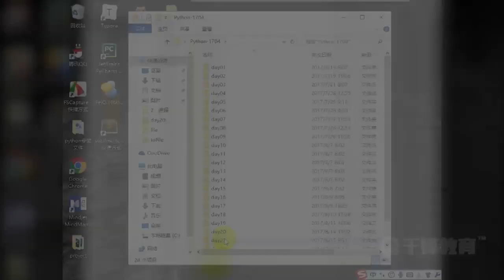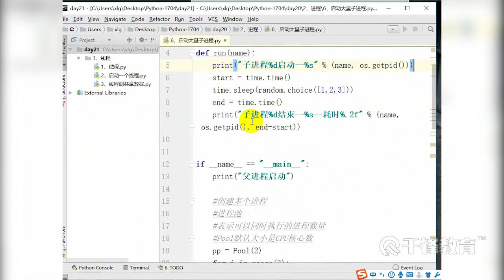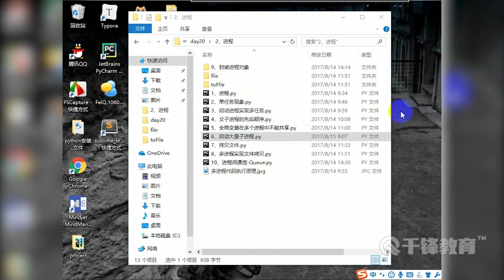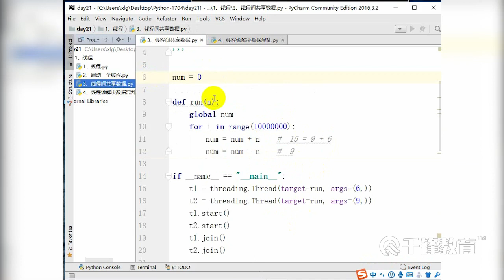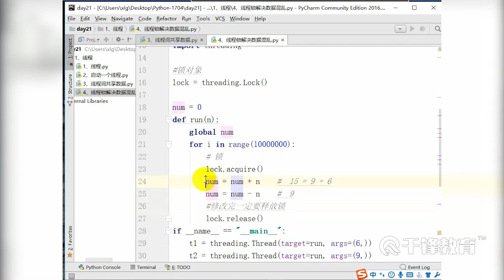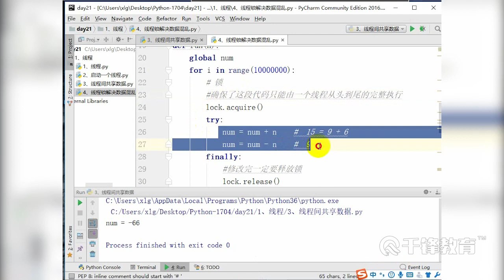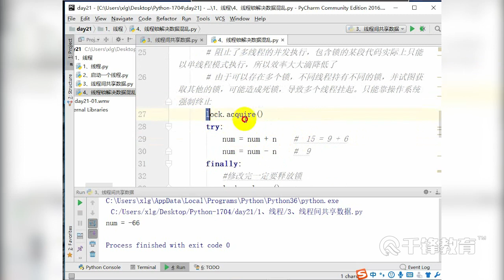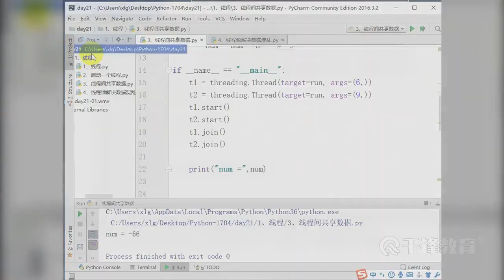千锋Python教程：169 线程、协程